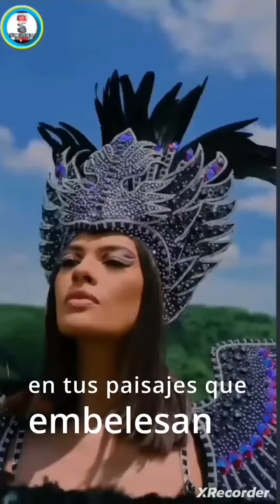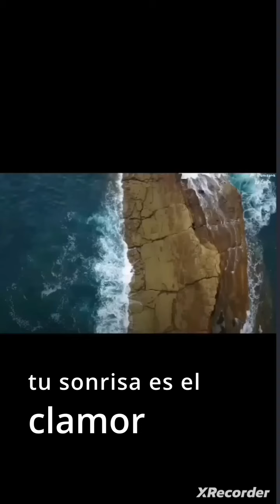👏👏👏 Hiciste un excelente trabajo Sheynnis, Canción dedicada a nuestras mujeres preciosas: 🇳🇮